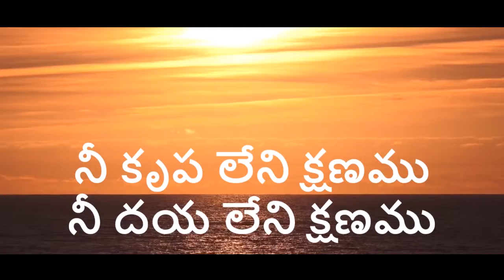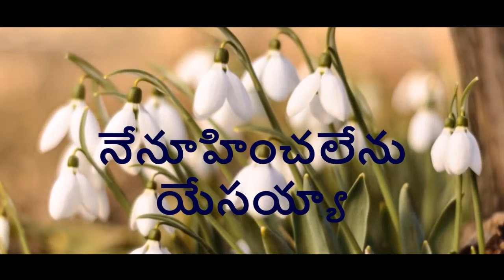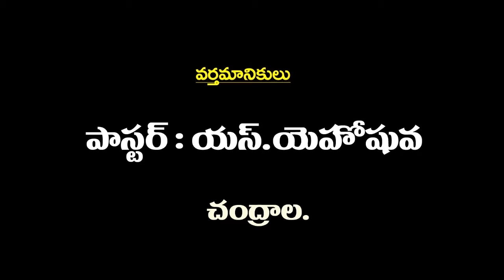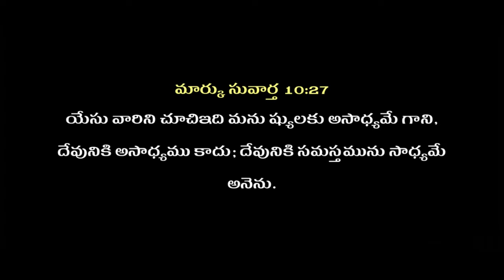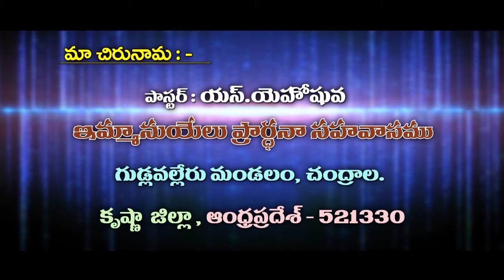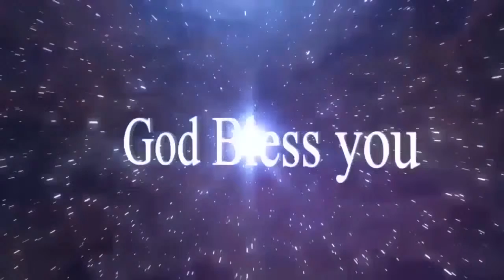Telugu Christian Message by Pas. Yahoshuva garu